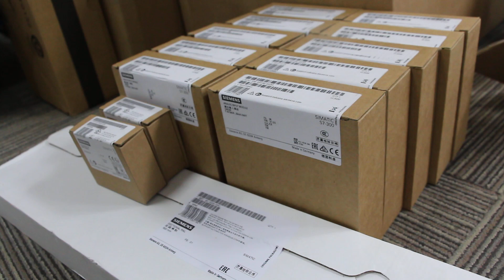Siemens 6ES7336-4GE00-0AB0, 6ES7326-2BF10-0AB0, 6ES7153-2BA10-0XB0, 6ES7972-0BA52-0XA0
Siemens 6ES7336-4GE00-0AB0 and 6ES7326-2BF10-0AB0 SIMATIC S7. Siemens 6ES7153-2BA10-0XB0 and 6ES7972-0BA52-0XA0 SIMATIC DP.